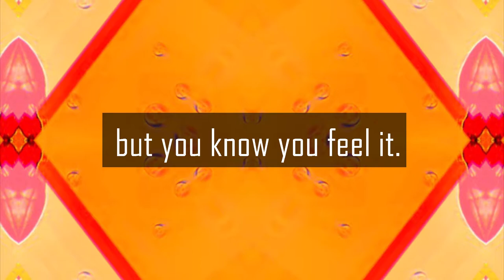David Krantz | Epigenetics & Biohacking To Maintain Creative Momentum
David Krantz is a biohacker extraordinaire, expert epigenetic life coach, and electronic music producer also known as Futexture. Join us to explore how your genes interact with your environment, behaviors, nutrition, and consciousness, and step forward on the path to creative flow state optimization.

JOIN INNERVERSE PLUS+
Get double length interview conversations, early podcast access and more, while supporting Chance and InnerVerse with your energy!

    Intro - "Foggy Dreams" by Wisdom Traders
    Outro - "Through the Edge of Never" & "Syntax" by Futexture